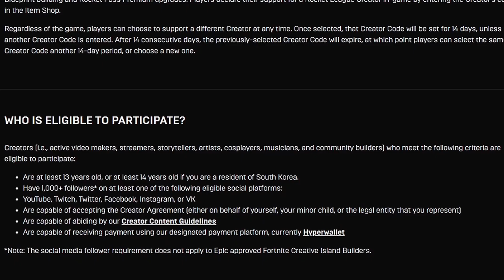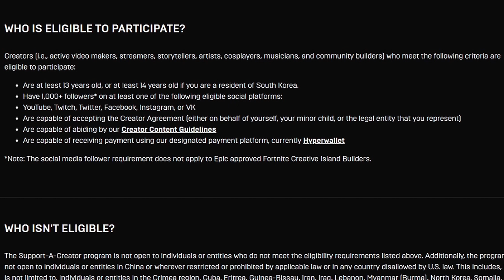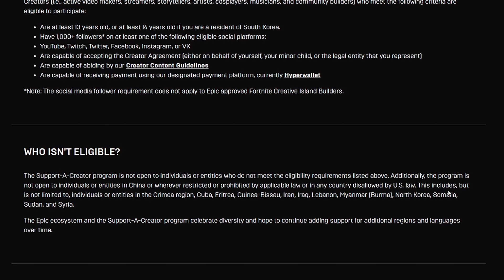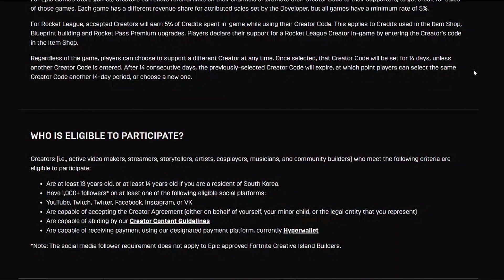How to APPLY to the Epic Games Support-A-Creator Code Program (FREE REWARDS)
How to apply to the Epic Games Support-A-Creator Code Program. How to get support a creator code

What I Use:
Blue Snowball iCE Mic